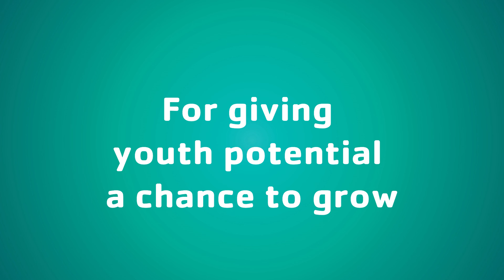Family Packs Program | Summit Area YMCA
For more information about the Family Packs Program or to volunteer, please